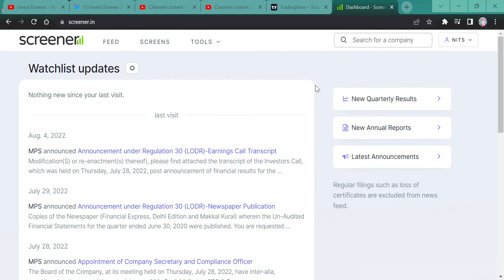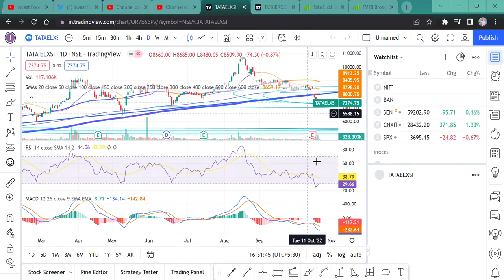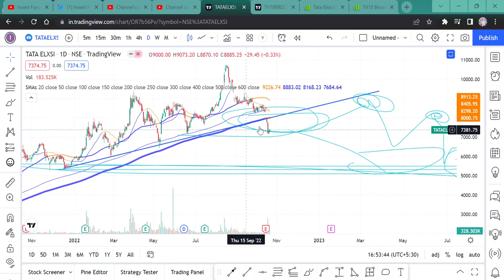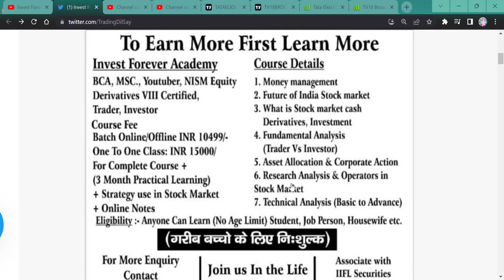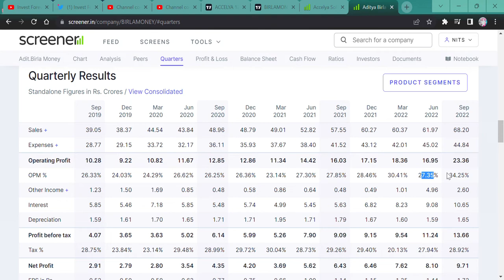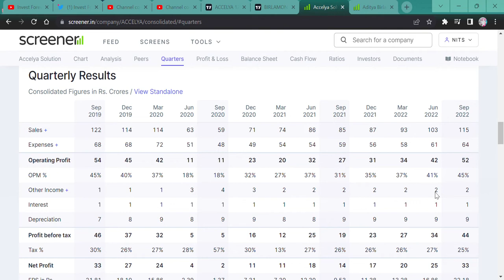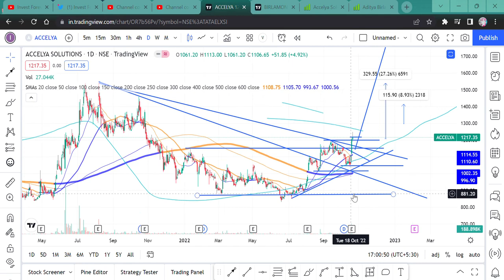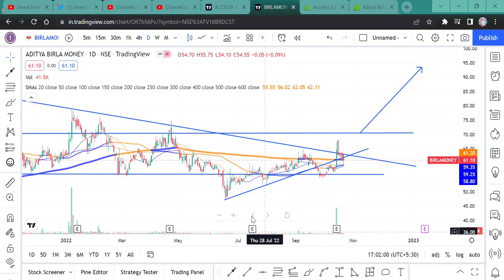HOW DO GOOD AND BAD RESULTS OF COMPANIES IMPACT TO STOCK DIFFERENTLY IN THE STOCK MARKET??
HI GOOD FOLKS,
IN THIS VIDEO I AM TALKING ABOUT HOW THE GOOD OR BAD RESULTS OF ANY STOCK IMPACT ITS MOVEMENT.
BAD RESULT: STOCKS FALL OR DO NOT FALL
GOOD RESULT: STOCKS MOVE UP OR RALLY OR SOME TIME NOT MOVEMENT
WHY?

WE OFFER PERSONAL CLASSES. WHERE BASIC TO ADVANCE STOCK PICKING, RESEARCH, AND TECHNICAL WILL BE TAUGHT TO YOU ALL. AND WILL SHARE A FEW STRATEGIES AND 6 MONTHS OF HAND-HOLDING WILL BE PROVIDED TO YOU ALL. FILL OUT THIS FORM OR TAKE A SCREENSHOT AFTER FILLING IT OUT AND SEND IT TO THE ABOVE MOBILE NUMBER SO THAT ONE CAN CONTACT YOU.